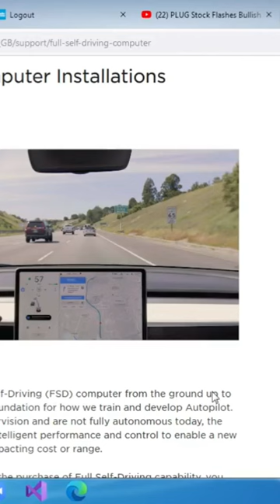Tesla's Full Self Driving(FSD)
What is Teslas FSD? Is Tesla FSD available in the UK? Is Tesla FSD available to everyone? What is FSD vs Autopilot? tesla full self-driving beta, how to tell if tesla has full self-driving, tesla fsd price,
how to activate full self-driving tesla, tesla fsd subscription, how much does it cost to add a full, self-driving tesla after purchase, fsd tesla, tesla full self-driving discount.